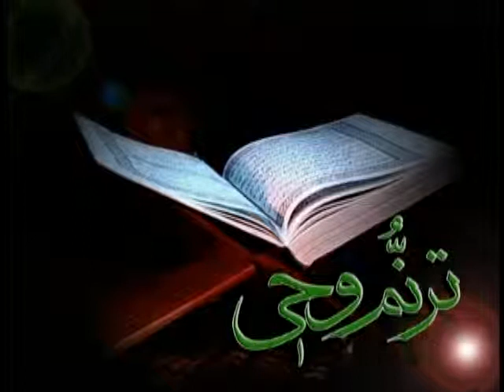Srat Al-Midah (19 39) Verses 41-42 سوره مایده آیات